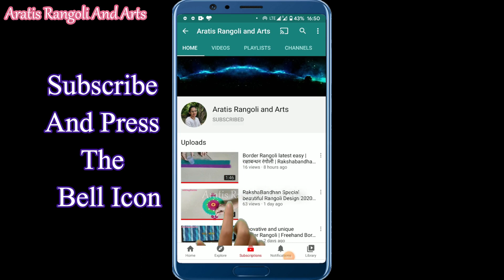Happy Diwali Rangoli design , diwali wishes ,diya rangoli design ,दिव्या ची रांगोळी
And also on my facebook page Aratis rangoli and arts 🙏🙏🙏🙏